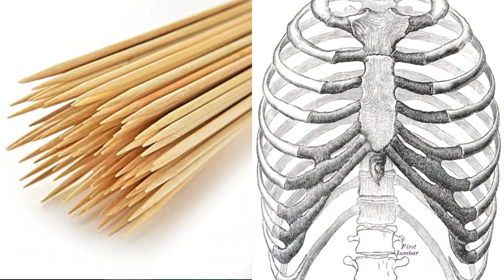pinahirapan pa | trabaho sa bisperas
christmas sa canada under pandemic..